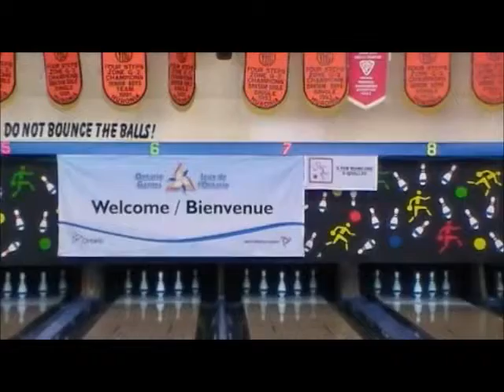Ontario Games Banner at the 2012 Ontario Winter Games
Ontariuo]\